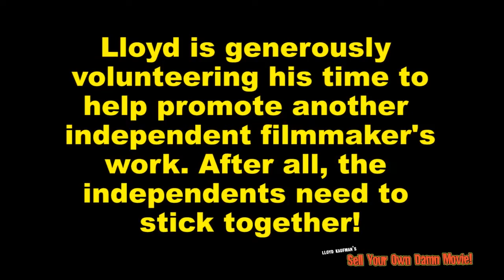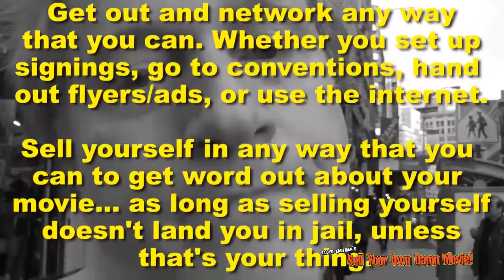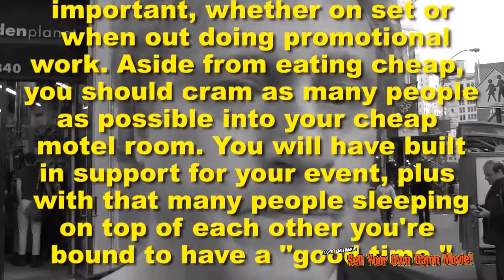How To Brand Yourself!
A Lloyd Kaufman "Make Your Own Damn Movie" lesson at Forbidden Planet with Debbie Rochon!